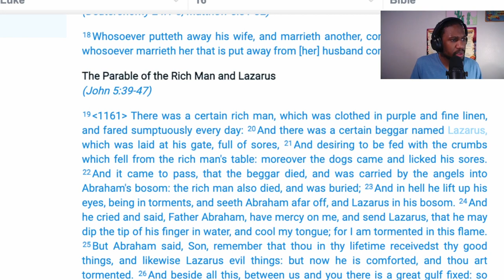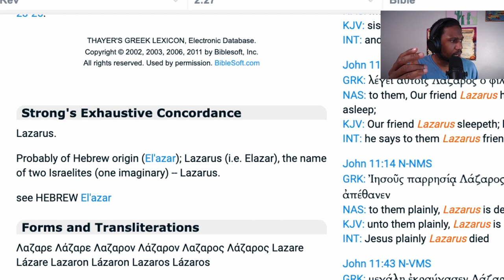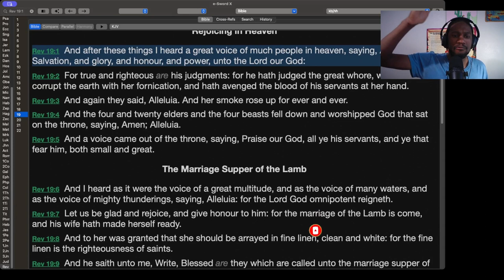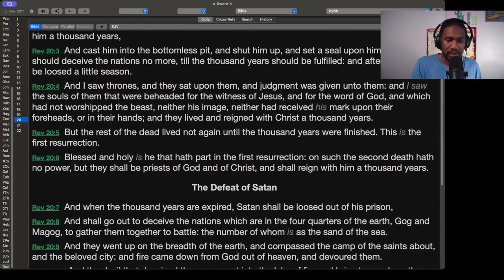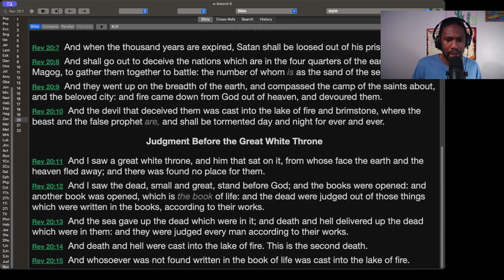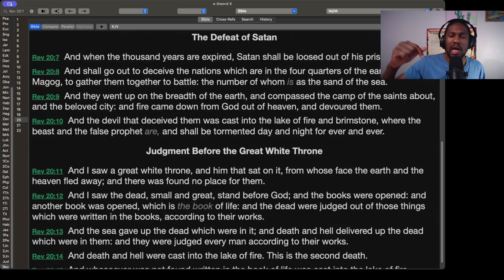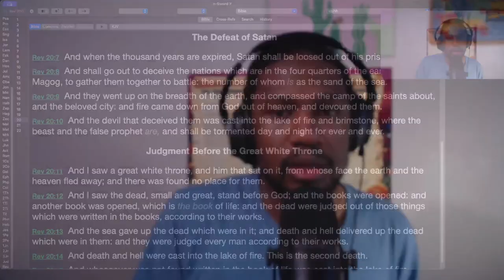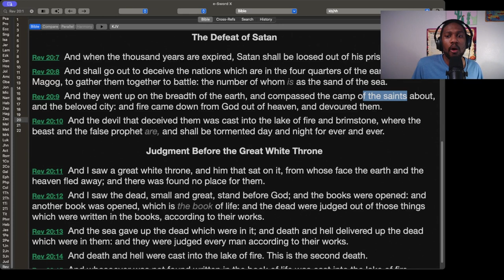The Rich Man and Lazarus. Is it Real or Proverbial? @theopenveiltv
In this video, I will show why this story of Luke 16 is mostly a parable than a real time story